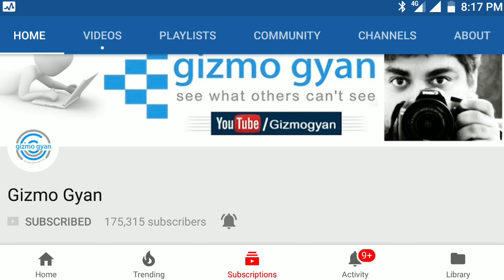Asus Zenfone Max Pro Full Review After 10 Days With Ft. Gizmo Gyan | क्या ये फ़ोन लेना सही हैं ?